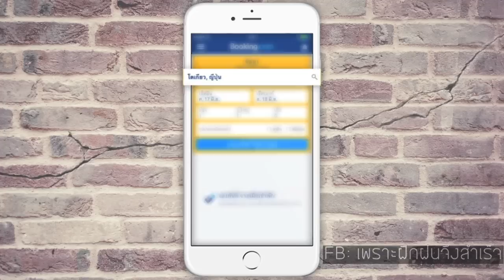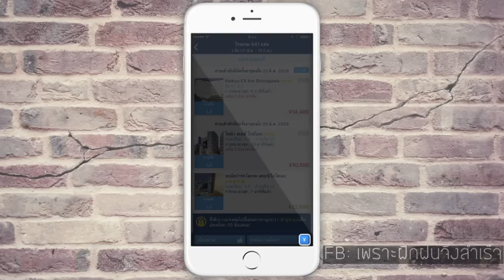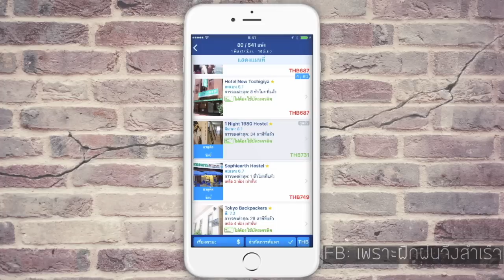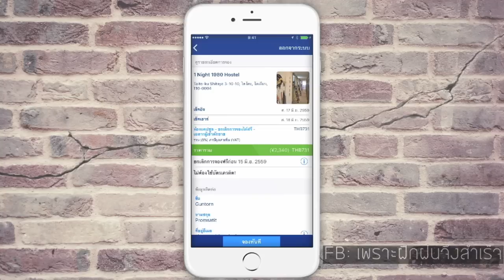เทียวญี่ปุ่นด้วยตัวเอง-เคล็ดการจองโรงแรม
สำหรับใครที่ต้องดูเทคนิคการเที่ยวญี่ปุ่นตนเองแบบเต็ม สามารถติดตามได้ที่คอร์สนี้เลยนะครับ
เรียนกับ skilllane ครั้งแรกมีคูปองลด 300 บาท สามารถซื้อคอร์สได้ในราคาเพียง 290 บาท
เชื่อว่าข้อมูลในคอร์สสามารถช่วยประหยัดค่าใช้จ่ายจากความไม่รู้ไปได้เป็นหมื่นแน่นอนครับ^ ^